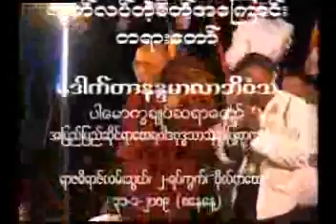Dr Nandamalabhivamsa LookLatTackSateAhKaung 31 1 2009 ၃၁ ၁ ၂၀၀၉ လြတ္လပ္တဲ့ စိတ္အေၾကာင္း တရားေတာ္